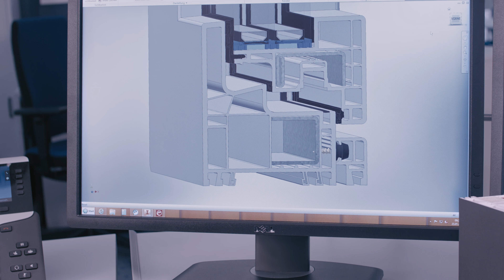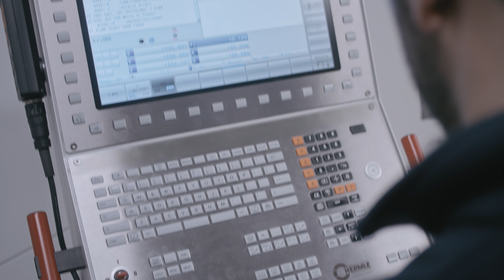GEALAN Corporate Video (Russian)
See 'Innovation mit System' in our GEALAN Corporate Video. Insights in Product Design, Construction, Production procedures and Logistics are proofing our innovative working style.